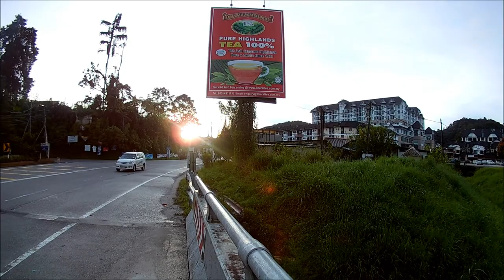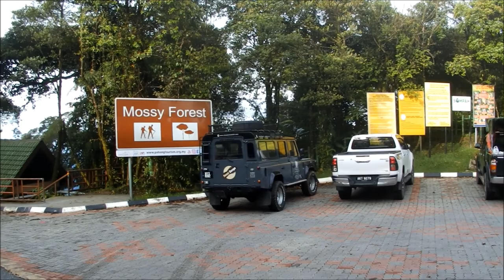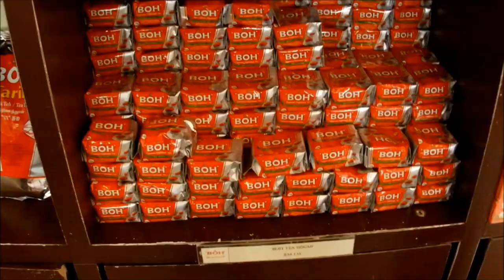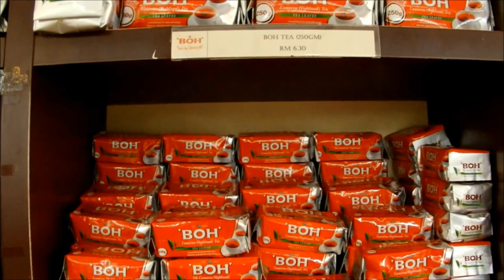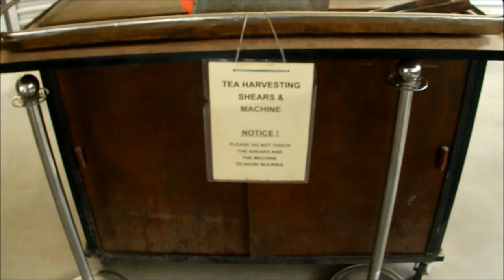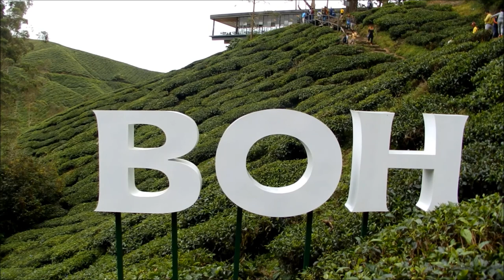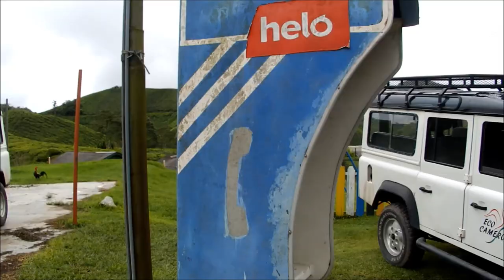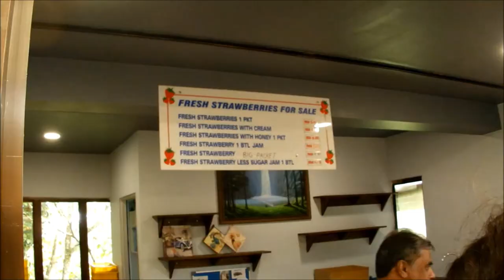Приключения блудного сына в Азии Часть 7 - Танах Рата, Кэмерон Хайлендс, Малайзия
Если вы еще не знаете что такое мшистый лес и не видели плантации чая и клубники в Малайзии то вам обязательно сюда